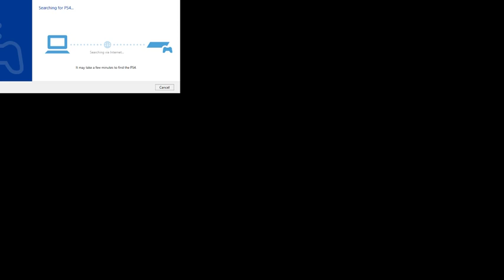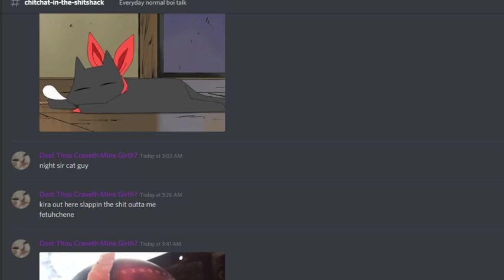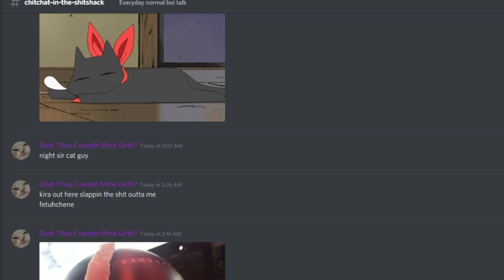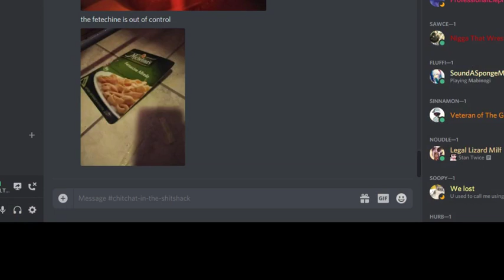Limsa nothing [ Part 47 ] Final Fantasy XIV